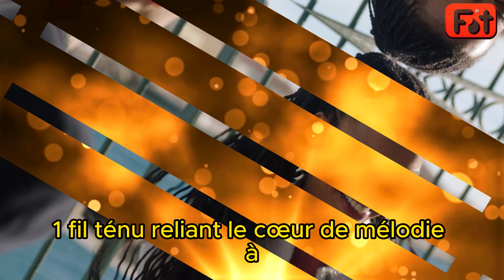[Chaud DNA] Les liens indéfectibles de Georges, Mélody et Lucien | De l'ombre à la lumière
Découvrez l'histoire captivante de "Demain nous Appartient", un récit émouvant qui explore les thèmes de l'amour, de la rédemption et de la complexité humaine à travers les yeux de Georges, un officier de police judiciaire dont la vie est bouleversée par l'arrivée de son fils Lucien, fruit d'une relation passée avec Vanessa Lehman, une femme incarcérée pour crimes. Alors que Georges navigue entre son devoir professionnel et son rôle de père, Mélody, sa compagne, incarne la tendresse et le soutien inébranlable face aux défis que présente cette nouvelle dynamique familiale.

Dans cette vidéo, nous vous invitons à plonger au cœur de cette aventure humaine, où chaque personnage lutte pour trouver sa place et tisser des liens d'amour et d'unité malgré les épreuves. De l'hôpital Saint-Clair aux moments de réflexion au parc, suivez le parcours de Georges cherchant à protéger Lucien de son héritage tumultueux, tout en essayant de renouer avec Mélody, la clé de son équilibre et de son bonheur.

"Demain nous Appartient" est une histoire de rencontres fortuites, de conseils avisés, et surtout, de moments d'intimité familiale qui esquissent le portrait d'une famille atypique mais profondément unie. De la première rencontre émotive entre Mélody et Lucien à la sagesse partagée par Mona, cette vidéo est un hommage à la force de l'amour, capable de surmonter les barrières du passé et d'embrasser un avenir prometteur.

Rejoignez-nous pour une exploration émotionnelle de "Demain nous Appartient", un film qui rappelle l'importance des secondes chances et de la capacité de l'amour à guérir et à unir. Ensemble, découvrons comment, malgré les tempêtes, demain nous appartient.